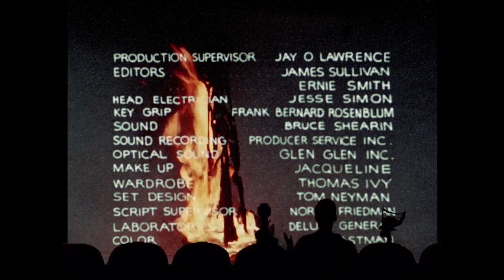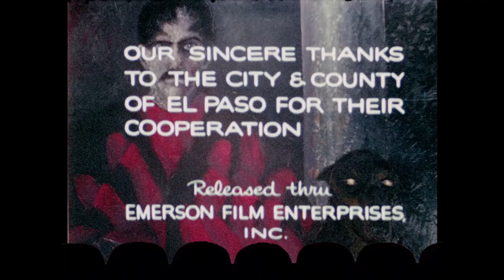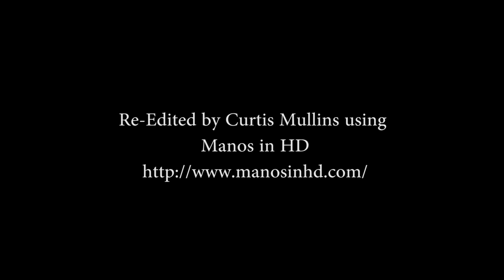MST3K - S04E24 - (HD) "Manos" The Hands of Fate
Mystery Science Theater 3000 (MST3K)
Episode 424 - "Manos" The Hands of Fate (with short: "Hired Part II")
Original Air Date: January 30, 1993 (Comedy Central)

(Short) "Hired Part II" (1940) First take a stroll down the second part of learning how to obtain and carry out a job in the 1930s with this droll and way overacted short on the finer points of selling cars in their infancy. (Film) "Manos: The Hands of Fate" (1966) A hapless family on a car trip in rural Texas takes refuge at a “lodge” when their car has engine trouble. The caretaker is a very unsteady, dirty, hairy man with giant thighs and an odd metallic walking-hand-stick named Torgo who is unbalanced in every way imaginable. He allows the married couple (who look more like father and daughter) along with their young child Debbie to stay the night at their "Lodge" that apparently no one is allowed to stay in "while the Master is away". Torgo completely creeps out the wife, plots against the husband and isn't even aware that little Debbie is there. Things seem oddly creepy and then it gets even more boring when the "Master" turns out to be a harem keeping cult leader who sleeps for eons in another dimension surrounded by his wives  and his Doberman Devil Dogs. Take a journey along with Joel and the bots through one of the top fan favorite episodes of MST3K and what is generally considered the worst movie ever made and even the MST3K alumni has stated many times that "Manos" was one of, if not THE hardest film they've ever had to endure. Enjoy!

Copyright by Shout! Factory, LLC ©